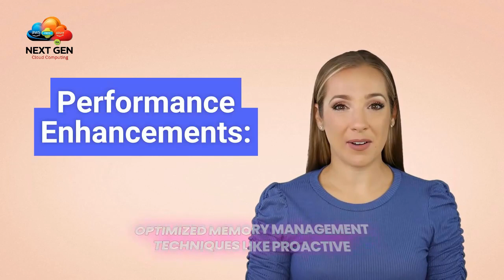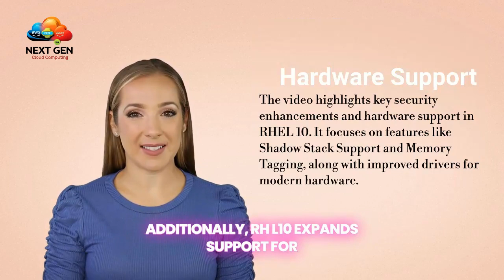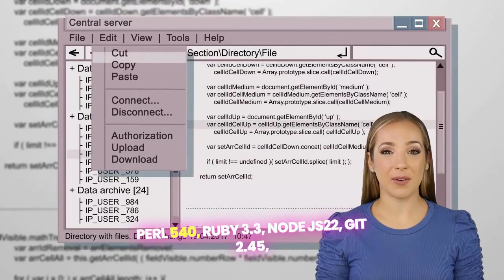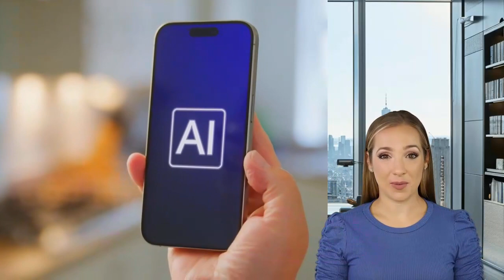RHEL 10 Beta Unveiled! Explore Game-Changing Features 🔥 | Must-Watch!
"🔥 RHEL 10 Beta is here, and it’s packed with game-changing features designed for the modern enterprise! 🚀 In this video, we dive deep into the cutting-edge updates that make RHEL 10 a leap forward in Linux operating systems. From in-place kernel upgrades that allow security patches and updates to be applied without requiring a reboot, to Podman 4.0 improvements offering enhanced container management and rootless containers for heightened security, RHEL 10 ensures a more flexible, efficient, and secure environment for your workloads.
Key Features of RHEL 10:

In-Place Kernel Upgrades: Apply security and performance updates with zero downtime. No need to reboot your system after kernel patches.
Enhanced Podman: Experience simplified container orchestration with Podman 4.0, featuring better support for Kubernetes YAML files, improved networking options, and more efficient container management.
Rootless Containers: Run containers without root privileges for better security. Perfect for developers and enterprises that need a safer, more isolated container environment.
Kubernetes Native YAML Support: Podman and Kubernetes integration is easier than ever with native YAML file support for smooth container orchestration.
Kernel Security Enhancements: Red Hat’s latest kernel improvements, including live patching, ensure that critical security patches are applied dynamically without interrupting system operations.
Improved Networking: Updated networking stack with support for IPv6-only containers and CNI (Container Network Interface) plugins for greater network flexibility and scalability.
Systemd Service Management for Containers: Automatically generate systemd service files for containers, making deployment and management easier than ever.
Faster Boot Times: The latest boot-time optimizations provide faster system startup, reducing your system’s footprint and increasing operational efficiency.
Expanded Hardware Support: RHEL 10 supports the latest Intel and AMD processors, along with improvements for ARM and RISC-V architectures, ensuring compatibility with modern hardware environments.
Performance Enhancements: Optimized memory management and faster I/O operations lead to smoother performance across large-scale environments and high-performance applications.
Advanced Security Features: With tools like SELinux updates, Shadow Stack, and Memory Tagging Extensions, RHEL 10 provides stronger system protection from vulnerabilities and attacks.
Whether you’re a system administrator, developer, or Linux enthusiast, RHEL 10 is the future-ready platform you’ve been waiting for. From security updates and performance optimizations to containerized application management and enterprise-level scalability, RHEL 10 brings new possibilities to your infrastructure. Don't miss out on next-gen Linux innovations – watch the video now for FREE and discover all the powerful features that will transform your enterprise systems! 🎥"